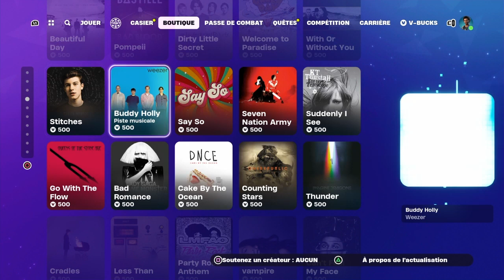BOUTIQUE FORTNITE DU MERCREDI 14 FÉVRIER 2024